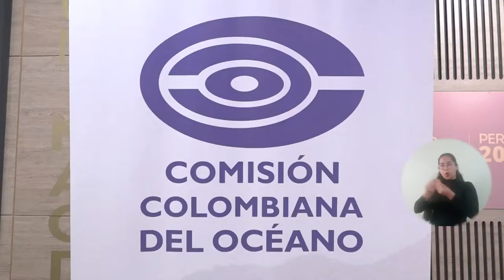Comisión Colombiana del Océano realizó en UNIMAGDALENA el Foro de los Océanos - Santa Marta 2022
La Universidad del Magdalena fue anfitriona del Foro de los Océanos - Santa Marta 2022, una iniciativa de la Comisión Colombiana del Océano que contó con charlas sobre cambio climático, paneles de expertos y la segunda versión de la Cátedra del Océano ‘Navegando en el Territorio’. Estas actividades conjuntas entre la academia y el órgano intersectorial visibilizaron la importancia integral de las masas de agua saladas para el mundo, y los avances y ventajas estratégicas del país por contar con dos océanos.